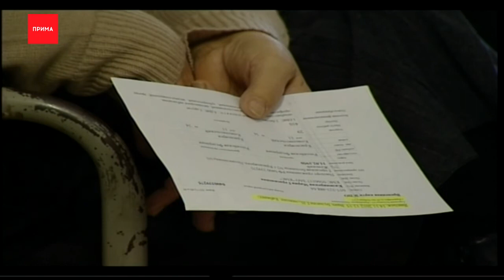Сроки ожидания медицинской помощи для онкобольных сократят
Сроки ожидания медицинской помощи для онкобольных сократят с 2020-го года. Между начальным подозрением на рак и приёмом у онколога должно пройти не больше трёх рабочих дней, а на госпитализацию отводится не больше недели.

Такие сроки закрепил федеральный Минздрав в своей программе государственных гарантий бесплатной медпомощи. Сокращать сроки чиновники стараются каждый год, заявил член рабочей группы по развитию ОМС Алексей Старченко. Тем более, что на федеральную программу по борьбе с онкологией в следующем году выделят 50 миллиардов рублей сверху — всего получится 120 миллиардов на следующий год. А если врачи затягивают или не дают нужные направления по полису ОМС, звоните в свою страховую, советуют чиновники — вопрос быстрее решится.